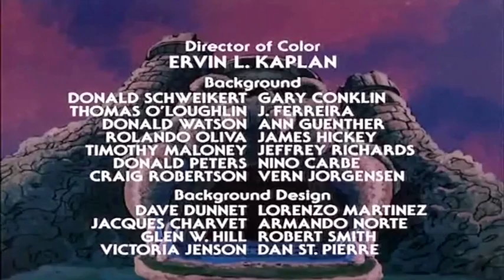He Man E I Dominatori Dell'universo 21 un cugino antipatico